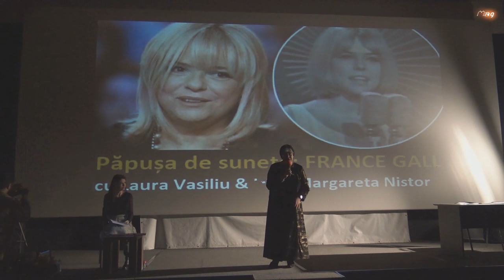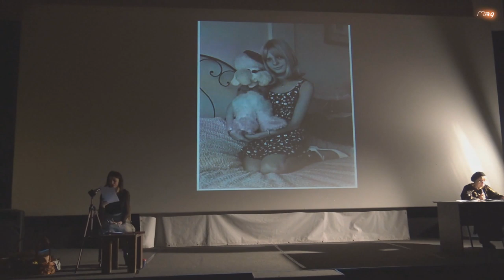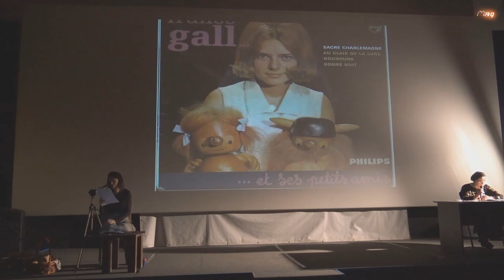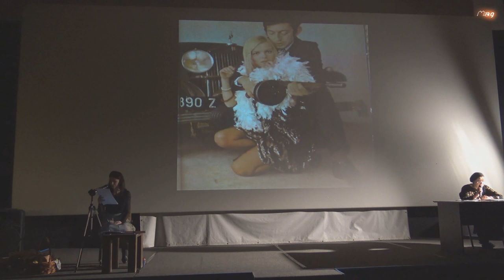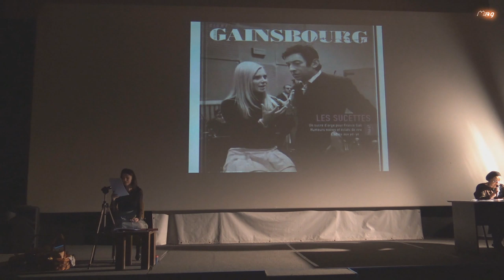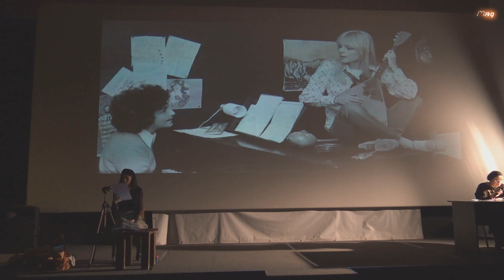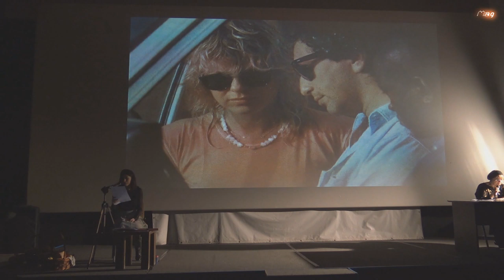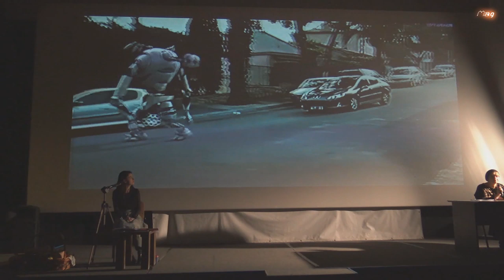France Gall - Păpușa de sunete - cu Laura Vasiliu și Irina Nistor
Cum s-a născut celebra "My way", melodie care i-a relansat cariera lui Franck Sinatra, dar mai ales care este unicul lucru care contează în viaţă - veţi afla din spectacolul - lectură conceput de prof. univ. Radu Rădescu, în interpretarea Laurei Vasiliu şi a Irinei Nistor.